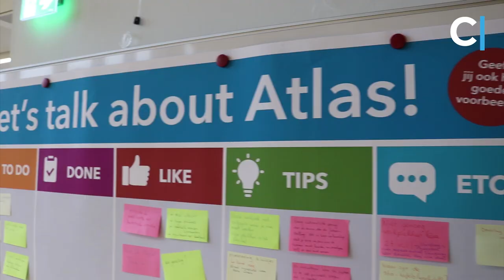Moving into Atlas @ TU Eindhoven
On Monday January 7th 2019, employees of the eight services of Eindhoven University of Technology moved into the completely renovated Atlas building on campus , settling into their brand spanking new workspace.
Our video reporter Niels Dusseldorp joined in to catch the vibe and hear about peoples first impressions.